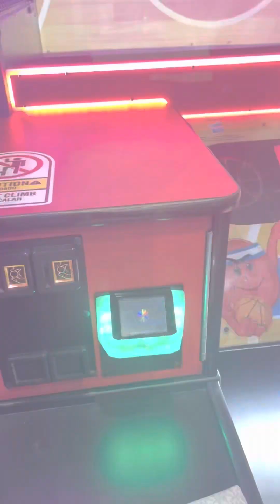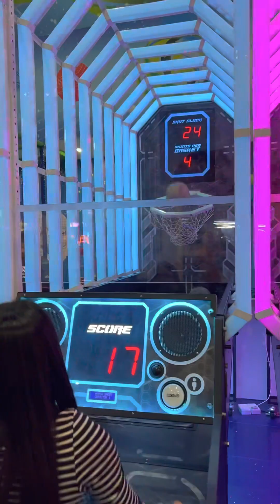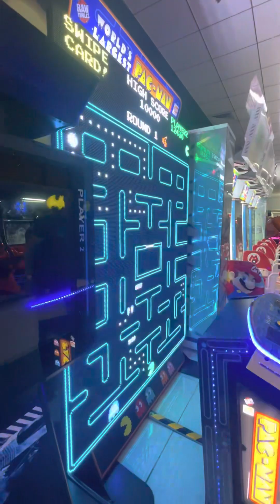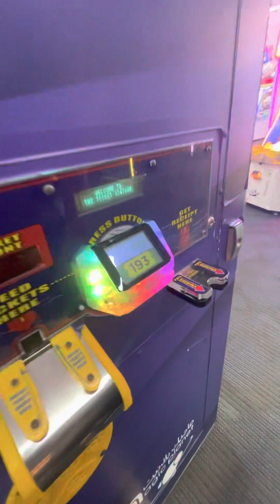Magic Planet in City Cneter Bahrain